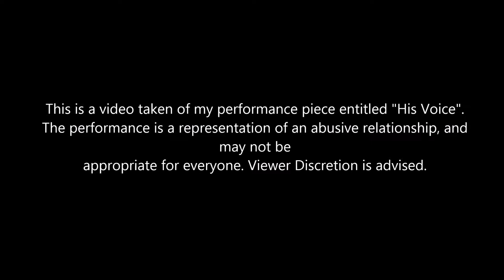His Voice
This is a performance art piece that I did for my Time Studio class at VCUarts. It is a representation of an abusive relationship-specifically my experience with my former abusive boyfriend in the past. The project for the class was to create a performace that was at least 3 minutes long, and contained 3 different components, my three elements are 1) The video playing 2) me performing 3) the scene created (a bedroom). I wanted to be vulnerable and create something that came from within me, something that was honest and real, and something that other people can relate to. Although this isn't the best quality video, the performance was powerful and I hope that the live audience and the online audience is able to connect and think about the people around them more carefully because there are so many people right now who are dealing with abusive relationships. It is something we all need to be more aware of. Thank you.